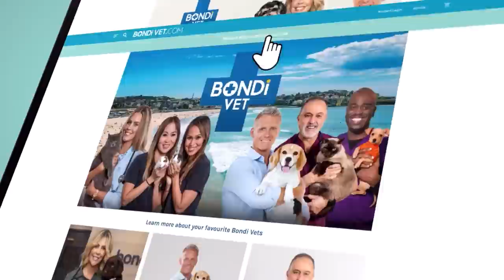Worm-Infested & Stranded Penguin Gets Rescued ❤️ | Bondi Vet Clips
A malnourished Penguin washed ashore and Dr Chris looks after it at his own home and nurses back to health ❤️